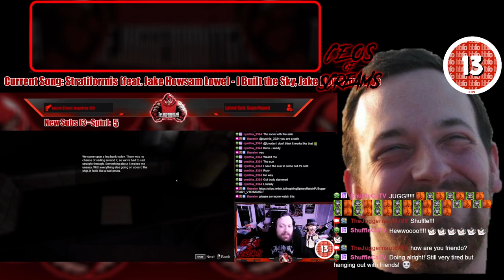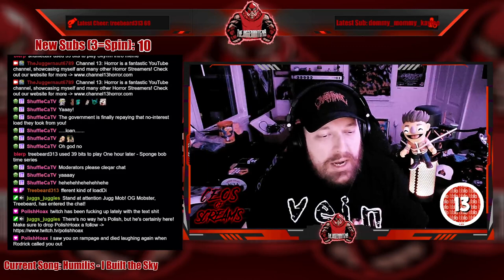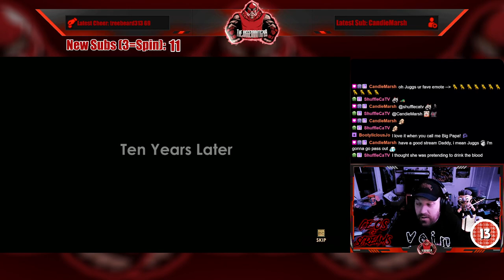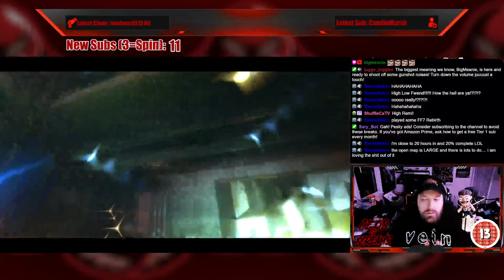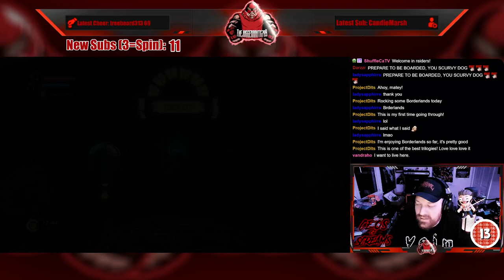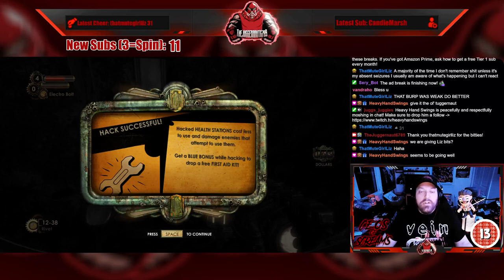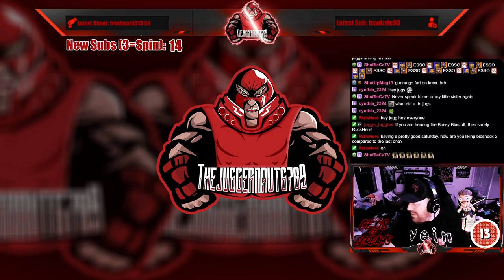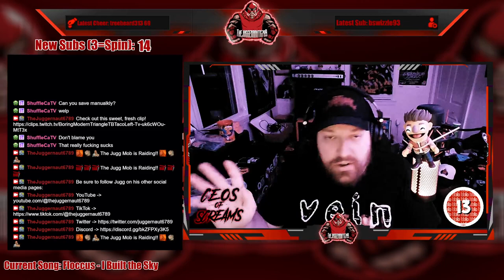Full Stream - March 16, 2024 - (Bioshock 2)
Recording from March 16, 2024 over on Twitch. Jugg plays Bioshock2!

00:00 Intro/Clips
09:30 Just Chatting
23:25 Bioshock 2
02:48:31 Outro/Raid